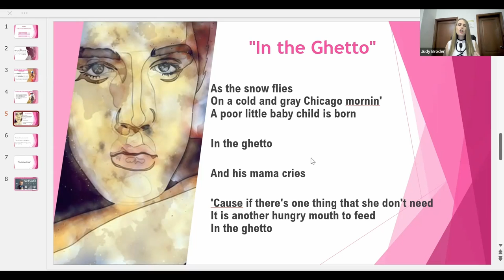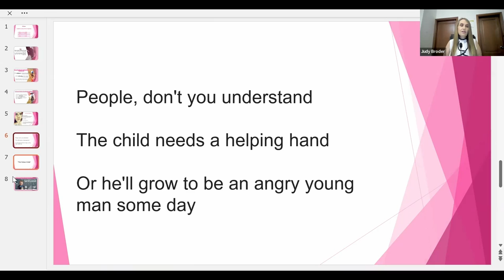הגוף שלי עדיין ברשותי? זכויות וחבויות לאור פס"ד DOBBS בנושא הפלות | חלק 9 | הקריה האקדמית אונו